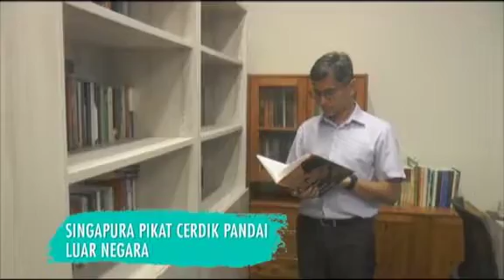Saudara Serumpun: Singapura Pikat Cerdik Pandai Luar Negara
Mari kita fahami strategi Singapura untuk kekal makmur dan menjadi negara berpendapatan tinggi dengan memancing pemikir dan tenaga kerja terhebat dari seluruh dunia.